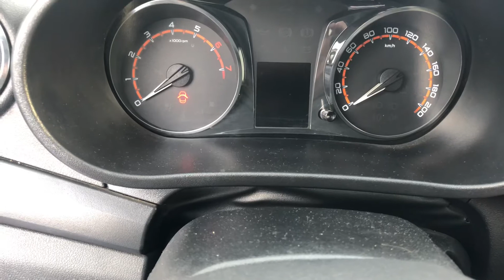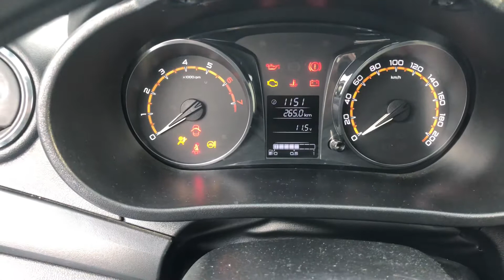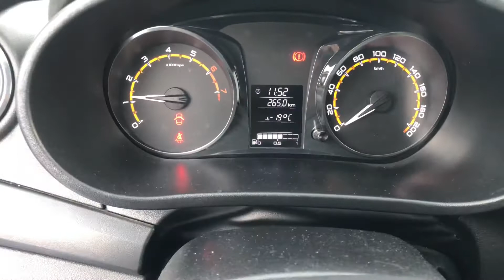Холодные запуски на масле 0w40 намного бодрее! Не нужен автозапуск: просто хорошие свечи и масло.